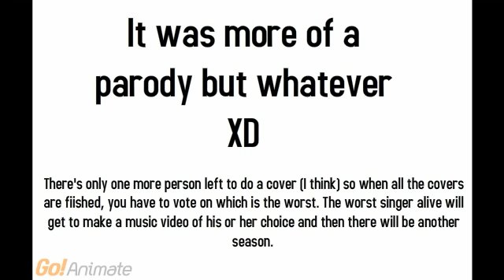The Worst Singer Alive! Brew Collie's Cover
Brew Collie sings We R Who We R by Ke$ha, but it's more of a parody then a cover XD Which song should be covered next? Tell me, please!